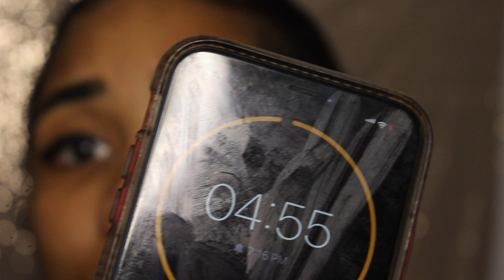Tinting my eyebrows! Fail ?| Shatoria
If you want the eyebrow tint click this
business Ig: lustmybody_